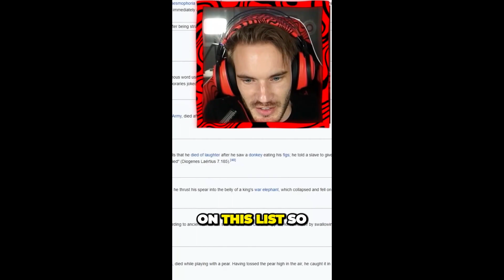Random Short Compilation 1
Dive into the ultimate internet adventure! We've curated the funniest, most jaw-dropping moments from podcasts, YouTube videos, and epic livestreams.